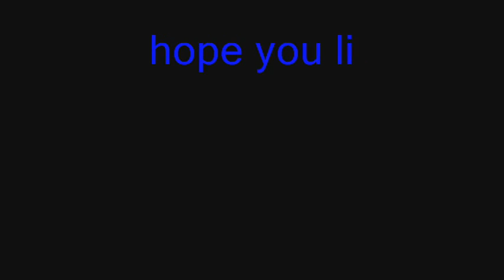To: Superbakamonkey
jep. tässähän tämä sitten on :D